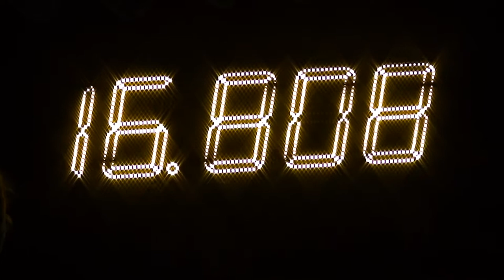9. kolo NHLky ZA kraja Hrabové | 13.08.2016 | HRUŠKÁRSKA SOBOTA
DHZ Hrabové - muži na 9. kole NHLky v Hrabovom - HRUŠKÁRSKA SOBOTA 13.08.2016
PP - 15,726
Výsledný čas - 16,808
11. miesto

Zúčastneným družstvám a divákom ďakujeme a tešíme sa na Vás o rok.
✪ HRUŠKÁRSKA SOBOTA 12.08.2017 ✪